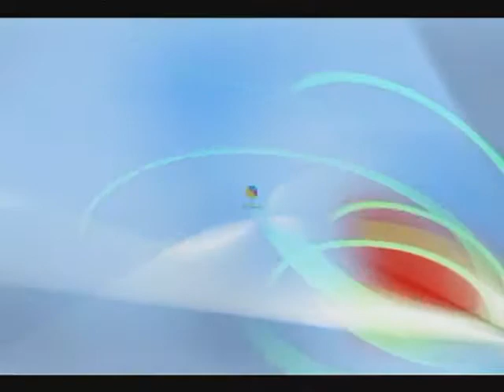Love Where You Live 005